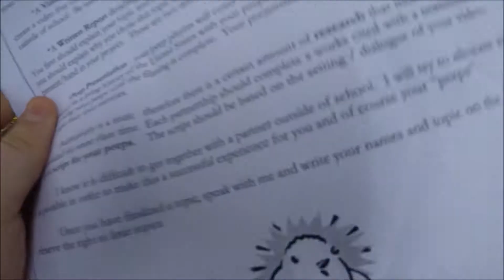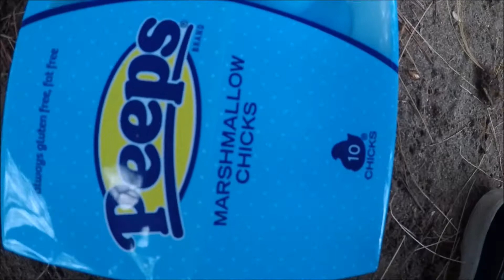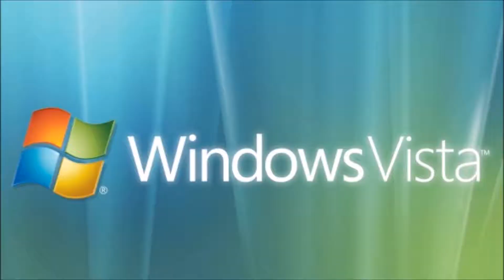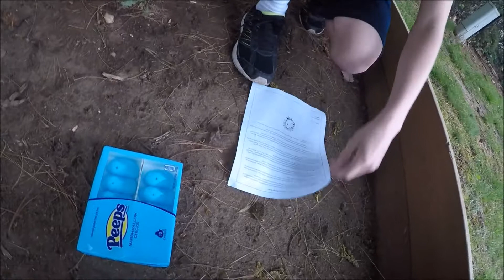THE PEEPS PROJECT BEHIND THE SCENES